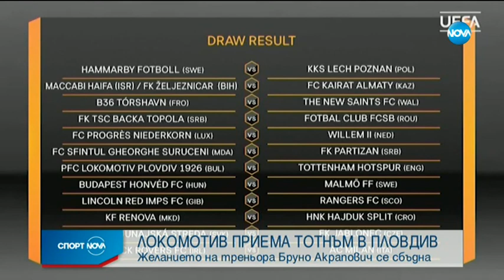Europa League draw: Lokomotiv Plovdiv vs. Tottenham Hotspur in second qualifying round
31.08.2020 Нова телевизия - NOVA: Локомотив (Пловдив) ще се изправи срещу Тотнъм във втория предварителен кръг на турнира Лига Европа. Това отреди тегленият в Нион жребий . Черно-белите са домакини  в двубоя, който ще се играе на 17 септември от 19:00 часа на стадиона в парк Лаута. Бруно Акрапович и Христо Крушарски с отзиви за жребия.

Цветовете на клуба са черно, бяло и червено. Прякори на отбора — „Пловдивският любимец”, "Смърфовете", "Черно-белите"